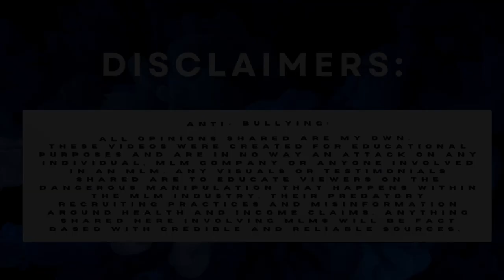Sister Wives Shilling Plexus?!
Please make sure to use MLM Horror Story as the title or I won't see it and let me know if you want to remain anonymous.

All opinions are mine and based on my experiences. Please do not send any hate or negativity to anyone involved in an MLM. The best thing you can do to support them is to listen, be kind and connect them to resources so they can make their own decisions. Not everyone involved with an MLM is a bad person. They are very much a victim of their upline that has manipulated them to make money, in my opinion. **